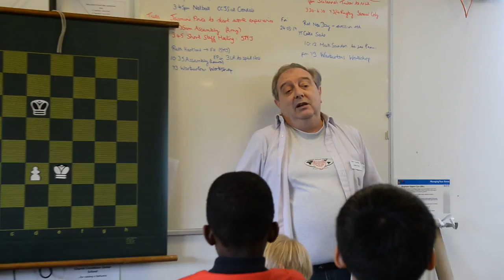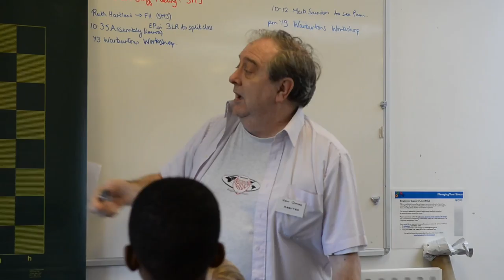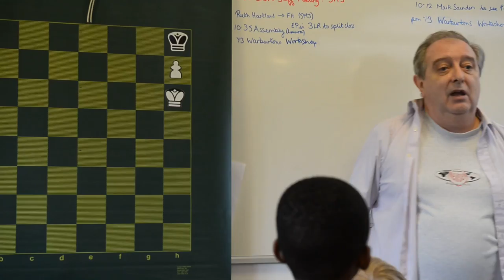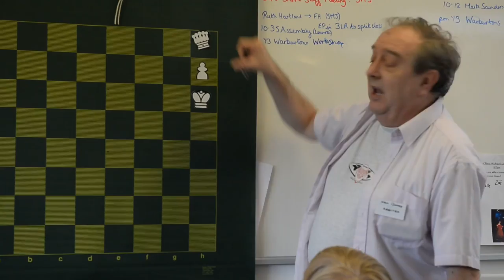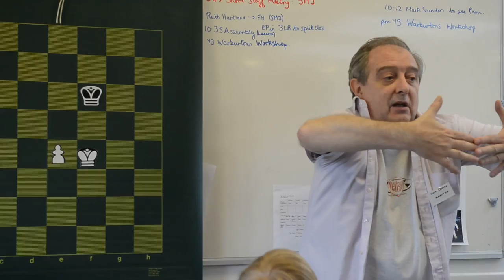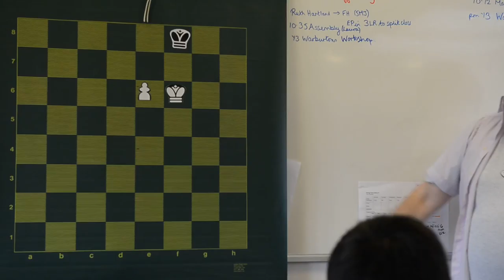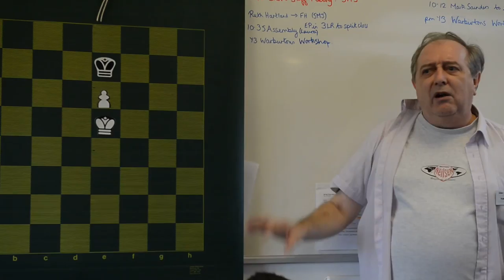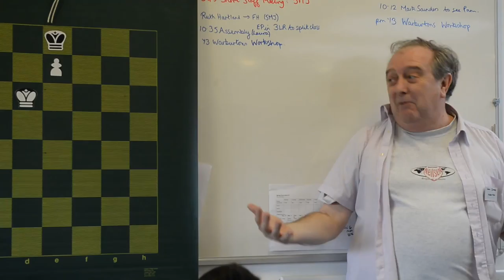Basic King and pawn endgames by Ken Coates (part 1)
Chess teacher and coach Ken Coates offers advice to young players on basic King and pawn endgames.